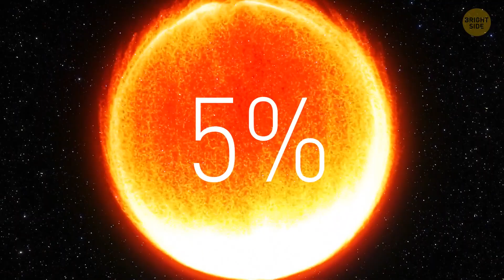The Sun Will Expand to 300 Times Its Current Size, Scientists Say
Scientists have discovered that, far in the future, our Sun will go through a massive transformation! Right now, it's a stable star in the middle of its life, but billions of years from now, it will start to run out of fuel. As this happens, it’ll expand into what’s called a "red giant," growing up to 300 times its current size! This means it could become so big that it might swallow up the planets closest to it, like Mercury, Venus, and possibly even Earth. The Sun’s outer layers will drift away, creating a beautiful shell of glowing gas called a planetary nebula. Eventually, it’ll shrink back down to a small, cool star called a white dwarf, ending its long life as a faint point of light.

Credit:
TheIenzo / Reddit